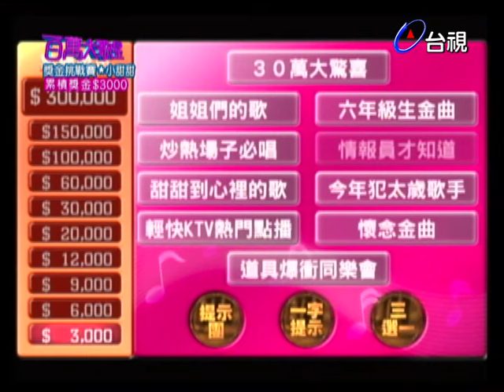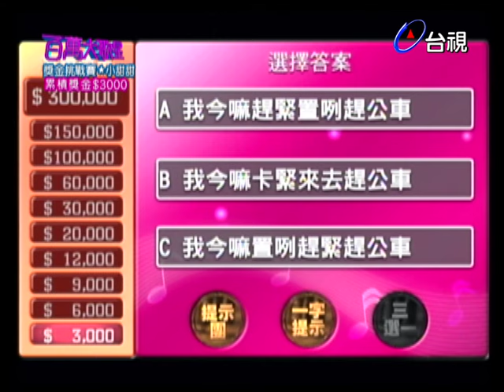小甜甜為哈林挑戰謝金燕嗨歌〈叉燒包〉 爆笑場面連耳環都逃走了！｜百萬大歌星(2009)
出題大來賓：蕭煌奇
挑戰者：小甜甜

【挑戰曲目】
秘密情人-孫淑媚
叉燒包-謝金燕